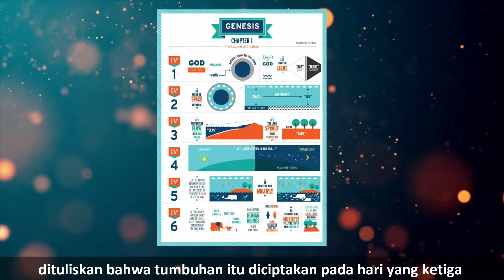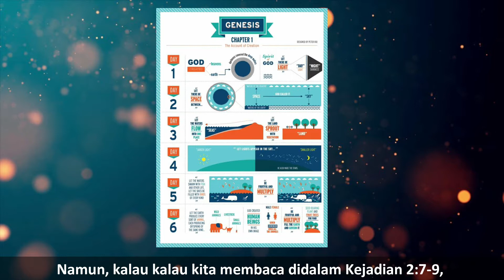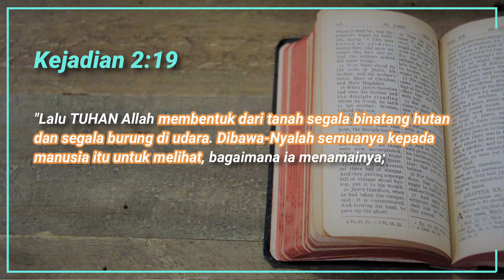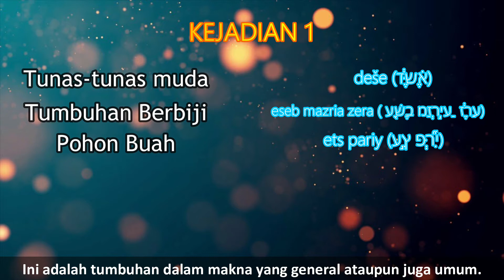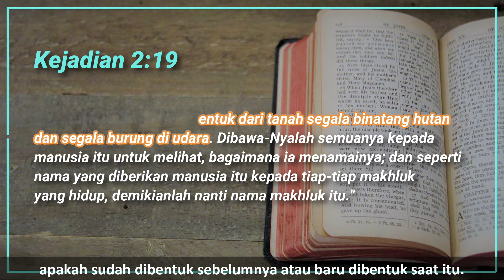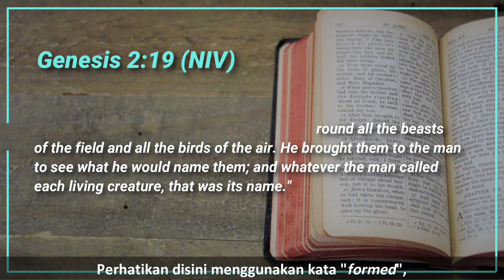Kenapa Ada Perbedaan Kisah Penciptaan Di Kejadian 1 & Kejadian 2 ?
Apabila kita baca sekilas Kejadian 1 dan kejadian 2, kita menemukan ada dua buah kisah penciptaan yang berbeda. Didalam kejadian 2, terkesan manusia diciptakan terlebih dahulu barulah tumbuhan dan hewan. Ini amatlah berbeda dengan kejadian 1 yang berkata sebaliknya. Jadi, mana yang benar?

Jawab Alkitab adalah Section khusus di channel ini yang membahas mengenai kebenaran atau fakta di Alkitab yang mungkin terkesan kontroversial ataupun kontradiktif, dimana akan coba dijawab dengan alasan yang logis dan bisa memperkuat iman kita sebagai orang kristen.